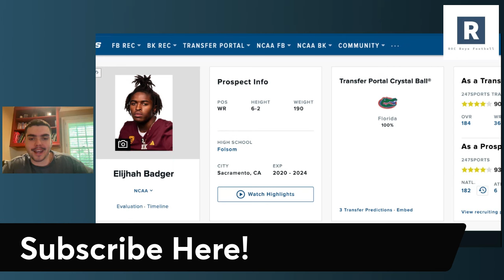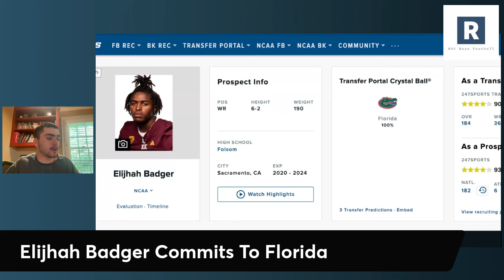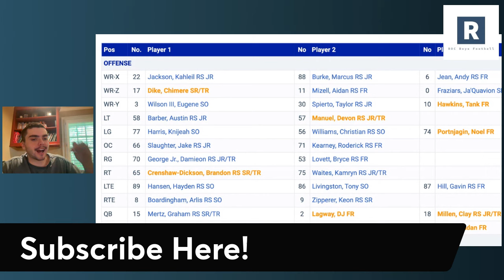Elijah Badger Commits To Florida | Florida Gators Football Transfer Portal News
Billy Napier and the Florida Gators Football Program land another big time addition in the transfer portal as former Arizona State WR Elijah Badger commits to the Gators. Potential difference maker at WR if he can stay healthy.